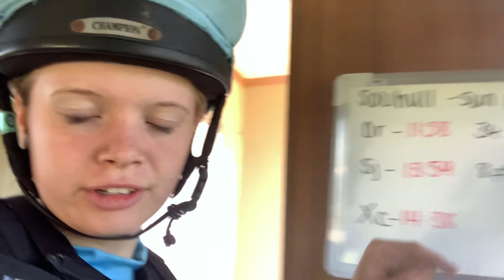SOLIHULL EVENT VLOG day 2 - Phoenix’s Turn!! | tarabrowneventing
Part two of the Solihull vlogs, this is the Sunday I took Phoenix to do the novice, she did an average test for 34.3, then an unlucky 8 faults and finished with a fab clear inside the time. Hope you enjoy!